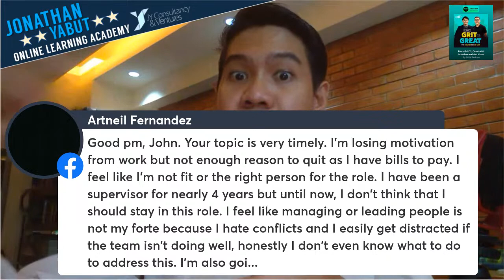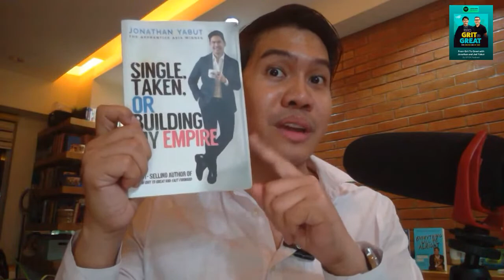𝗧𝗢𝗗𝗔𝗬'𝗦 𝗧𝗢𝗣𝗜𝗖: 𝗥𝘂𝗻𝗻𝗶𝗻𝗴 𝗼𝘂𝘁 𝗼𝗳 𝗺𝗼𝘁𝗶𝘃𝗮𝘁𝗶𝗼𝗻 𝗳𝗼𝗿 𝘄𝗼𝗿𝗸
We're here to give you frameworks, structures, and tips on how to boost your motivation when you feel that your battery has gone low.

📌 Want to level up your career? Enroll in our onsite or virtual courses on public speaking, business writing, leadership, marketing, and the like!
📌 Get copies of our best-selling books available at Lazada & Shopee, and in leading bookstores nationwide (National Book Store, Fully Booked, etc).